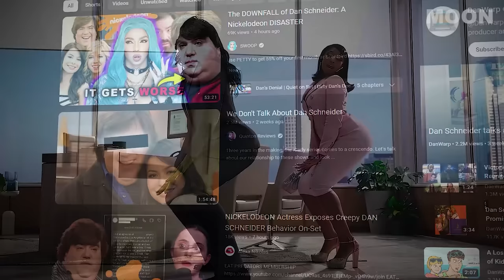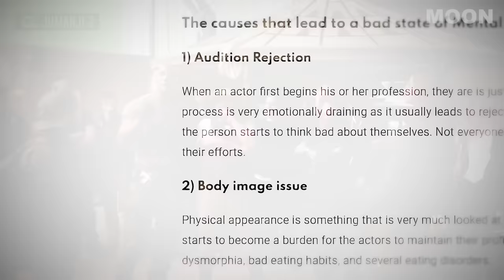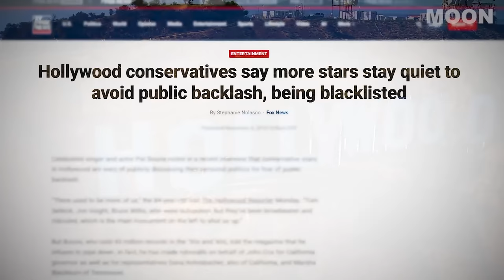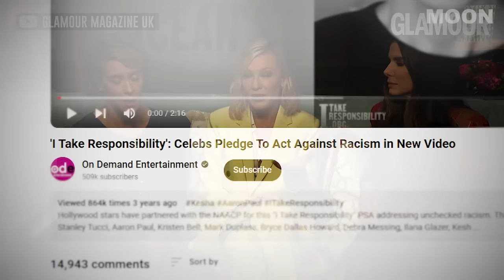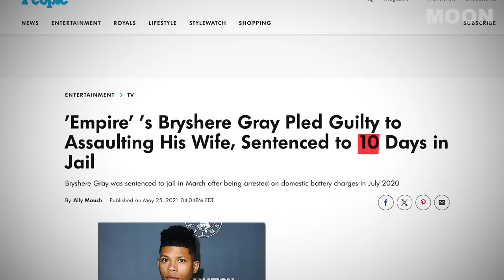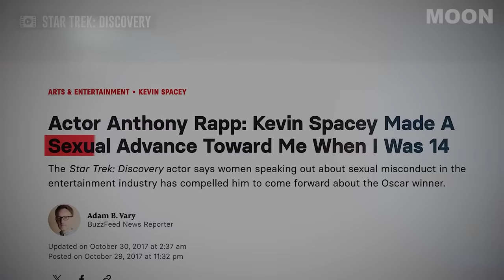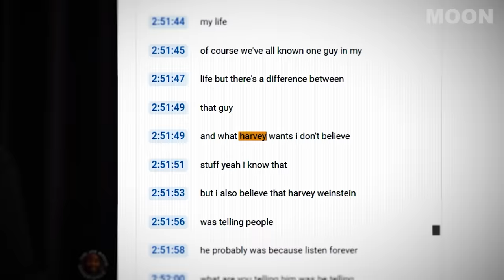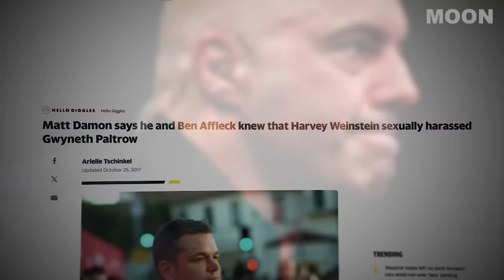Idiot Celebrities Exposed by Joe Rogan